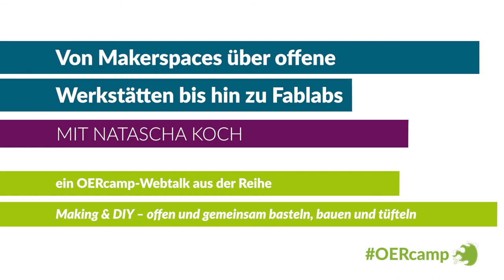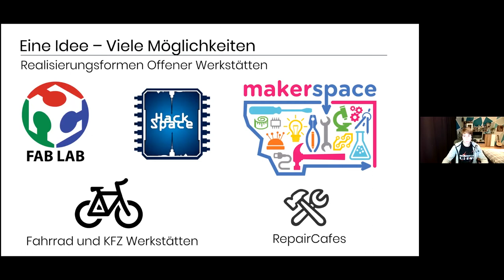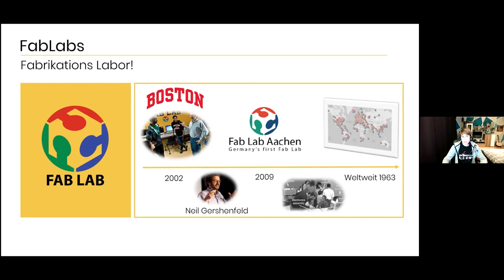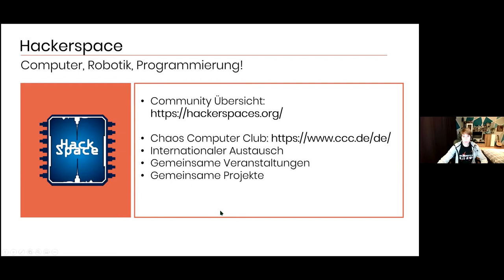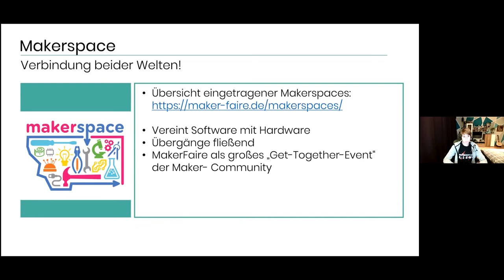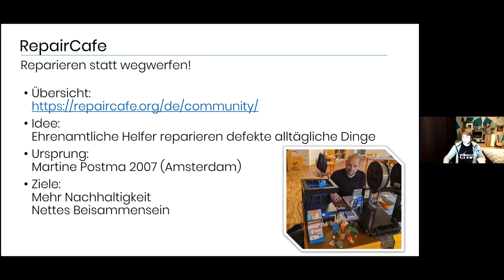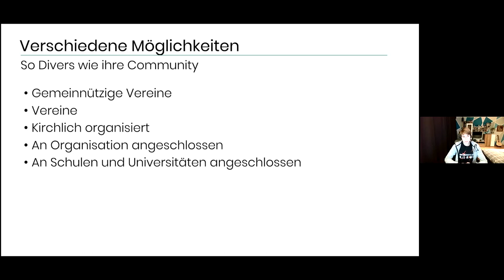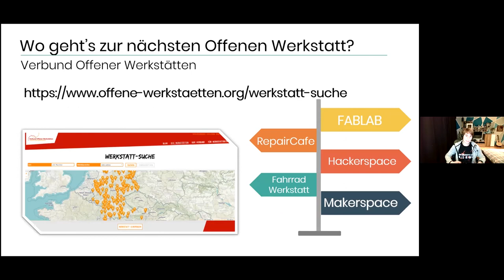Von Makerspaces über offene Werkstätten bis hin zu Fablabs | ein OERcamp-Webtalk mit Natascha Koch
Von Makerspaces über offene Werkstätten bis hin zu Fablabs

Ein Video von Natascha Koch für die OERcamp-Webtalks im Spätjahr 2020. Zusätzliche Materialien, das Video zum Download und Lizenzhinweise

Das Video ist Teil der Reihe „Making & DIY – offen und gemeinsam basteln, bauen und tüfteln“. Alle Folgen